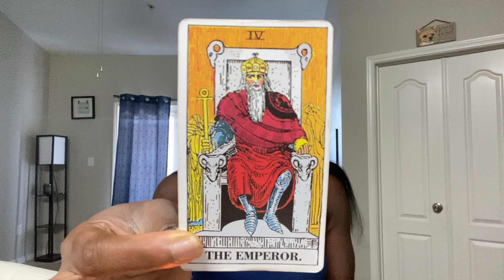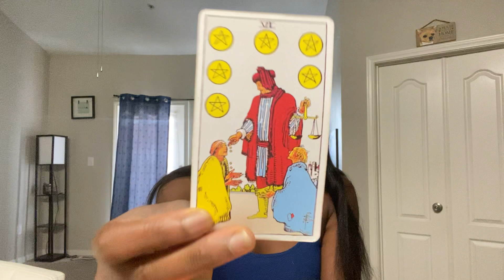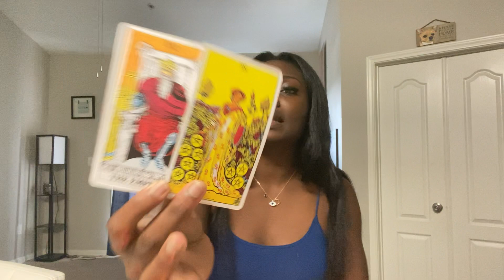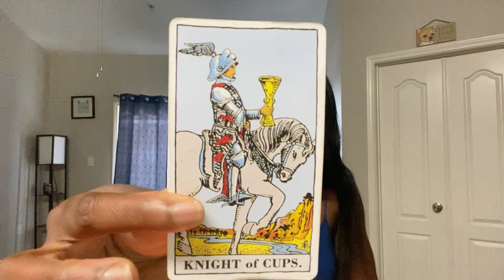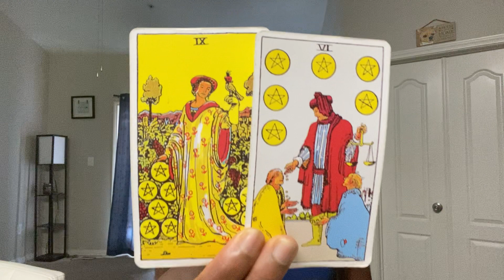VERSEAU: “TU AS CHANGÉ D’AVIS ET TU AS BIEN RAISON.” 15-22 SEPTEMBRE 2022